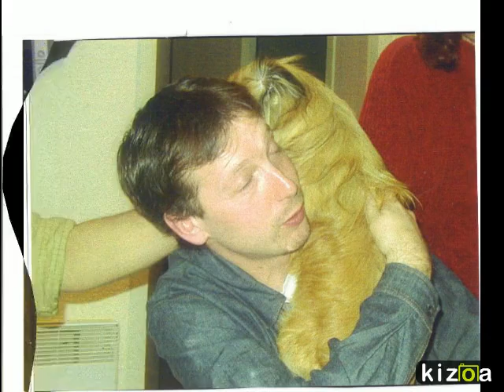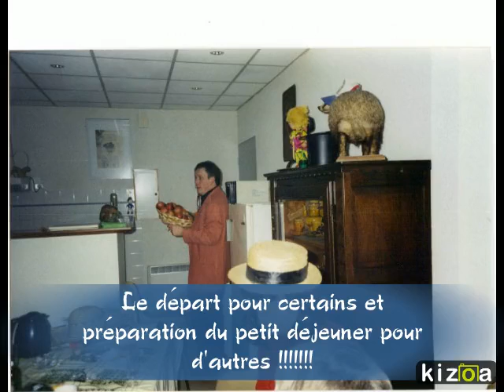Montage Vidéo Kizoa: un certain jour d'anniversaire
A Lourdes avec mes amis et amies